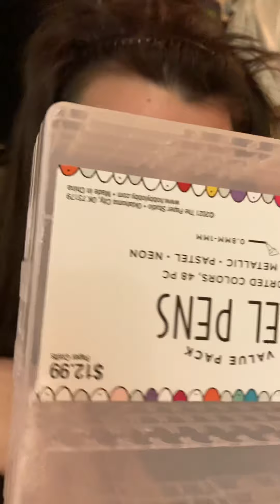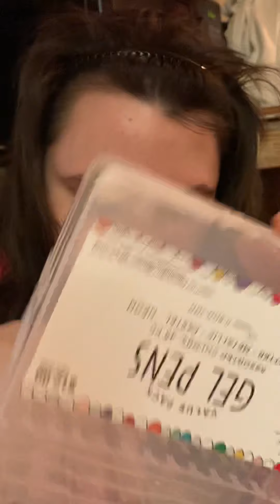paper studio 48 value pack gel pens review￼